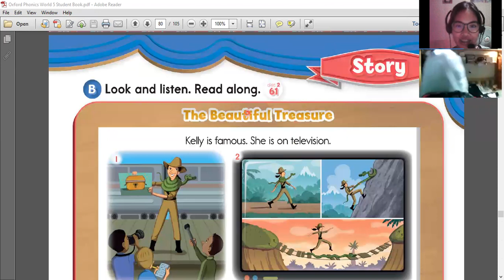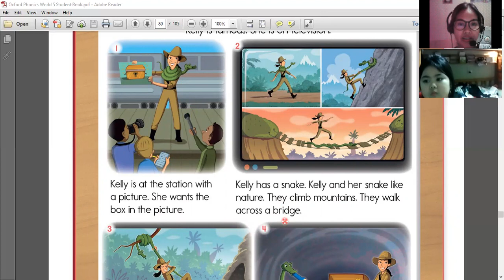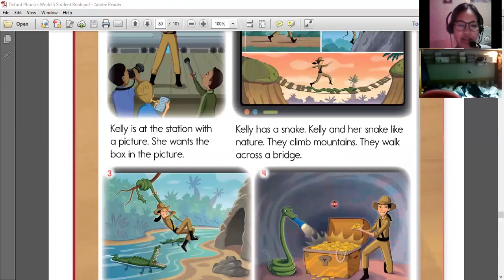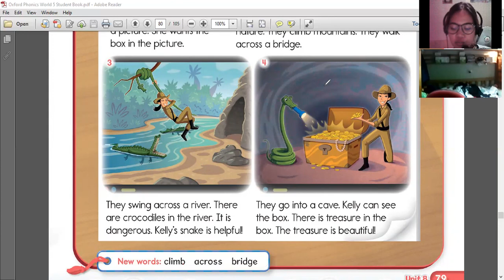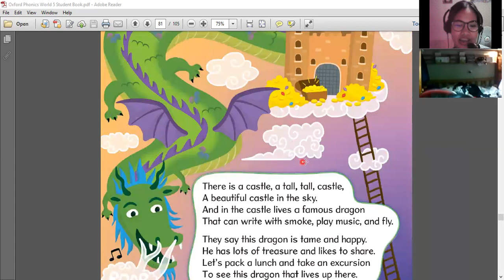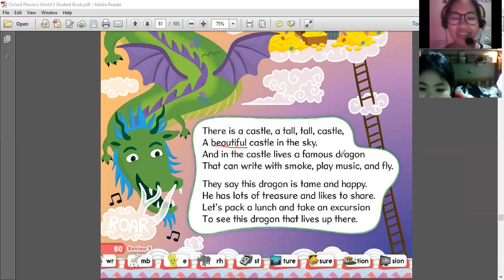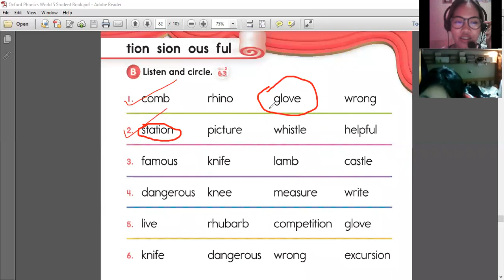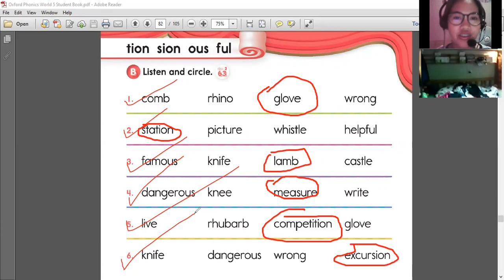Phương CHi day 80